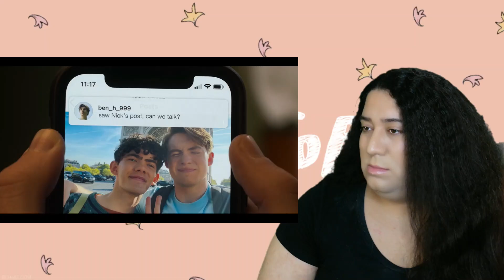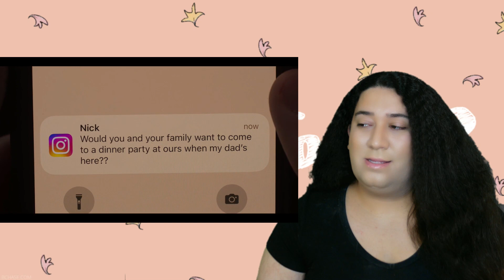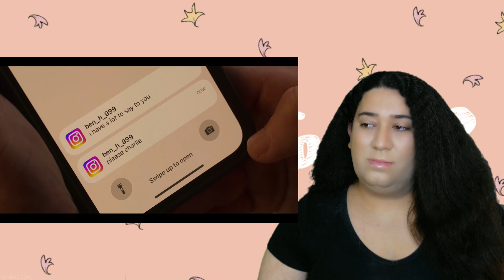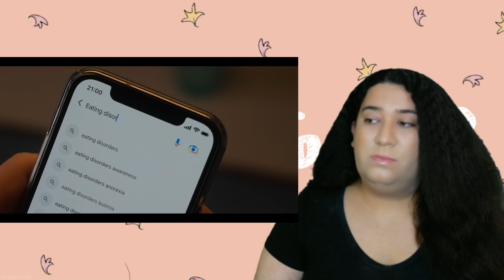**HEARTSTOPPER** SEASON 2, EPISODE 7 REACTION | First time watching "SORRY" (02x07)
Hola, familia! With only two episodes left, we dive right into 2x07 "Sorry". Where we will see certain storylines wrap up a bit, and others start to delevelope for Season 3. I thought the most emotional episode was the infamous date with Tao and Elle, but THIS episode takes the cake for me because it's that much more relatable, and that much more involved.  Also, before you go make sure your NOTIFICATIONS bell is turned on so you don't miss any future uploads!  Make sure you go compliment a stranger and make them smile.  You never know who's life you could change.

CHAPTER TIMES:
Intro = 00:00 - 00:13
Beginning = 00:13 - 01:08
Reaction = 01:08 - 21:24
Final Thoughts = 21:24 - 22:22
Outro = 22:22 - 22:42

Download/Stream My New Album PARADIGM today!